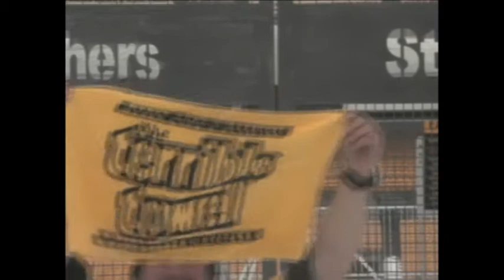Rapzilla.com - Believen Stephen "Back in the Burgh"